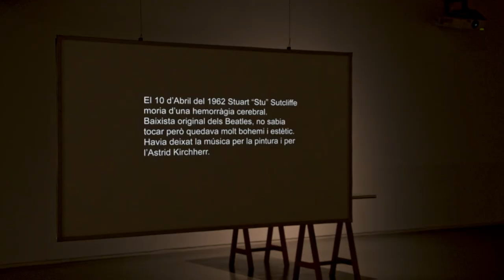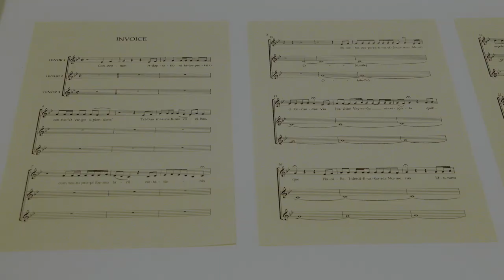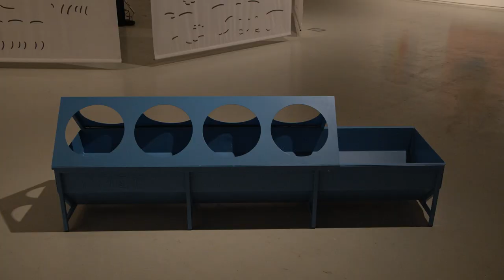El verb harmònic. A cura de David Armengol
A l’estiu de 2016, en una crítica musical dedicada a la reedició d’un disc de Bob Dylan, un crític de Rockdelux utilitzava la noció de «verb harmònic» per referir-se a la potencialitat narrativa del cantautor nord-americà. Més enllà de l’article, aquell concepte em va quedar gravat com una possible manera de crear certa comunió conceptual entre el format cançó i l’àmbit de les arts visuals. Mentre el verb sustenta la paraula, el llenguatge, la seva concepció harmònica connecta aquesta narrativa amb la càrrega emocional que es desprèn de la música.

El verb harmònic assaja un plantejament discursiu en què la cançó, i més específicament la veu musicada, s’erigeix en fil conductor d’una exposició que prioritza l’escolta com a principal estímul sensorial, i distribueix els continguts —els relats— segons una seqüència de fragments de temps breus: les cançons. Cançons que parlen dels llocs i de la gent, del territori i el paisatge, de fantasies marines, de la història de la música i, fins i tot, del context mateix de l’art contemporani.

Així, la mostra funciona com un disc en expansió física, amb temes de durada curta que es van donant pas i amb una aproximació gràfica, plàstica, que, com passa amb el disseny de la portada i del material complementari d’un àlbum, condensa tots aquells sons, totes aquelles històries, sota un imaginari visual concret.